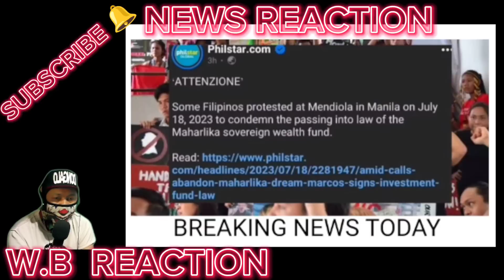SARADO NA UP-DILIMAN, Grabe ang Utos ni PBBM at VPSARA, mga UP STUDENT, Nag-alsa BALUTAN na...!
BONGBONG MARCOS
BBM-SARA
UNITEAM
MAYOR SARA DUTERTE
PRESIDENT MARCOS
PRES MARCOS
VPSARA
PBBM
SEN RAFFY TULFO
RAFFY TULFO
SEN TULFO
SEN RAFFY
IDOL RAFFY
MIKE ABE OPENIONS
PRES DUTERTE
MANNY PACQUIAO
UP DILIMAN
NEWS FILES
AMERIKA
JOE BIDEN
MARCOS GOLD
CONG MARCOLETA
MARCOLETA